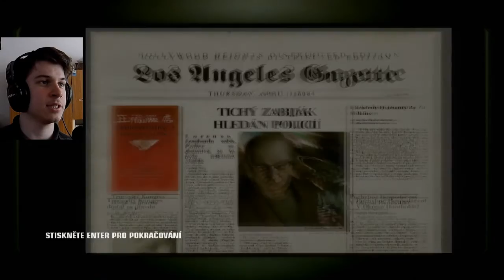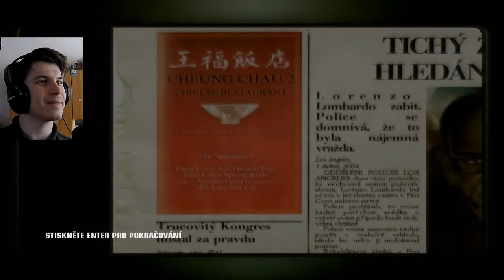Český Let's Play Hitman 4 | Part 4 - Tři pacoši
Budu vám, milé děti, vyprávět pohádku. Žili, byli tři pacienti odvykající alkohol v léčebně v odlehlé části světa v přírodě. A pak přišel Hitman, a pohádky je konec.